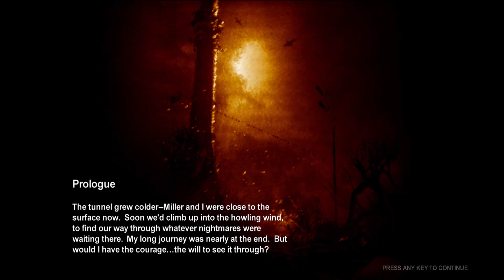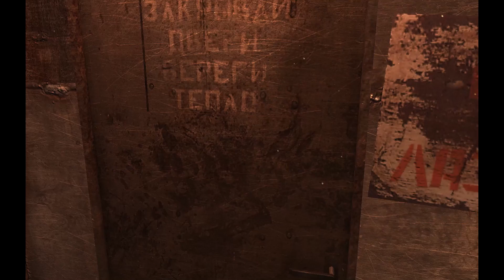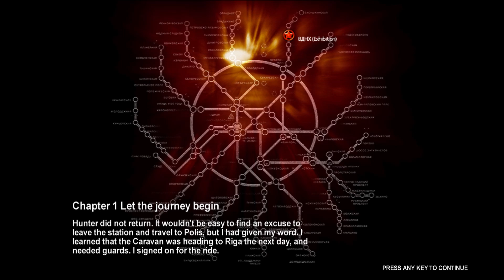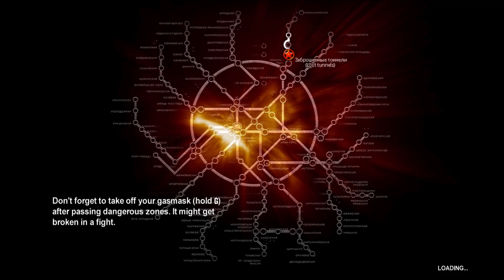Metro 2033 (Díl.1)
Ahoj všichni vítejte u dalšího videa.